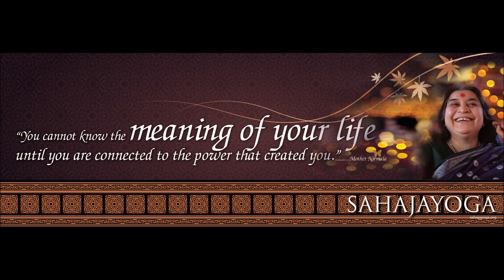Sahaja Yoga Bhajan - Aao Ji Aao - Dr. Rajesh Universe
आओ जी आओ म्हारे हृदय श्री माता जी

आओ जी आओ म्हारे हृदय श्री माता जी ... 3 तुमको पुकारें आज सारे सहजी ...2

हृदय में माँ जी आप पधारे , सब सहजन का मान बढाए ... 2
गम की खाई आपमिटायें , आत्म ज्ञान हैं आप दिलायें ... 2
तुमको पुकारें आज...2 सारे सहजी..
आओ जी आओ म्हारे हृदय श्री माता जी ...2

नाम तिहारा मंगलकारी , महिमा है तेरी सबसे ही न्यारी ... 2
कुण्डलिनी को जागृत करके , सोई शक्ति जगा देती हो ..2

आदिशक्ति तुम धरती पे आई माँ , सहज ज्ञान सबको सिखलाये माँ ... 2
जग अंधियारा मिटाने आई , मन में ज्योति जलाने आई ... 2